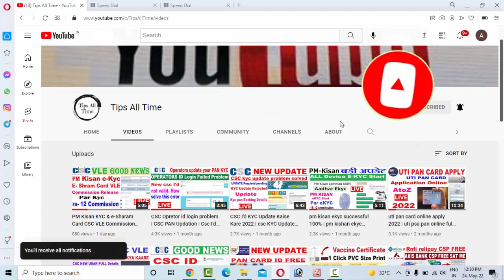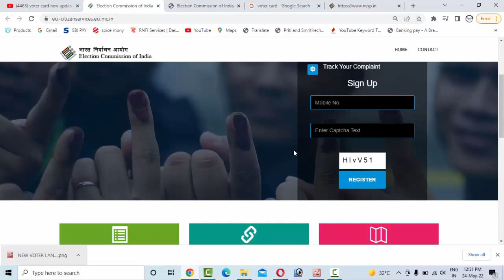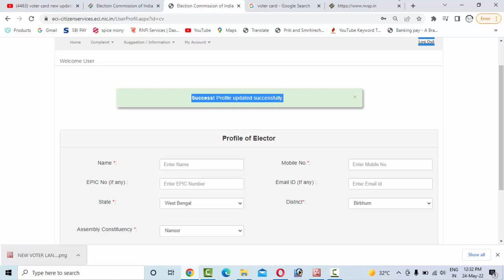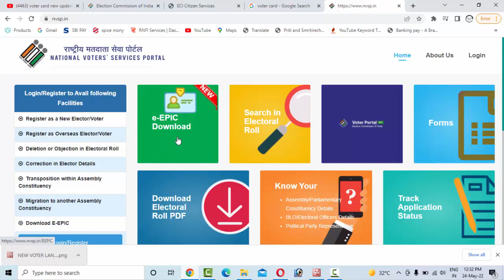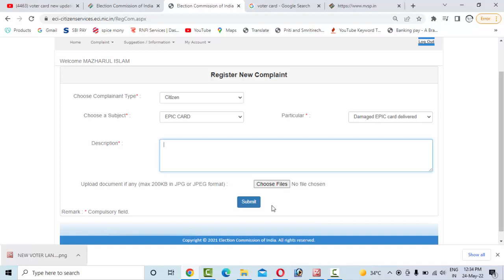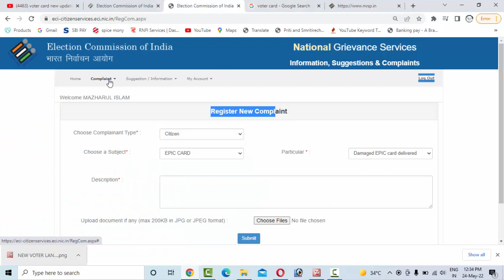Voter card new update | voter card new portal Lunch | voter card new portal kya fayda 2022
Hello friends, welcome to the channel "Tips All Time", this channel is for all my friends who want to talk about Sarkari Job, Exam Results Admit Card, Computer, Mobile, Online Tips, Online Earning and other technology. In mobile phone, in "Tips All Time" channel, Pear Day ️ Video ️️️️️️️️️️️️ If you also watch false TV channel in wrong way.

CSC Opretor id login problem | CSC PAN Updation | Csc I'd is not valid |  CSC Opretor kyc problem

csc operator id kaise le | How to online apply CSC operator ID| csc operator id kaise banaye 2022

csc approval live process | csc under review problem solved 2022 | csc approval kaise kare 100% LIVE

Pan card retailer I'd free me kaise le | UTI Pan card new update | UTI Pan card bilkul free 2022

Ration Card Aadhaar And Mobile Link by Finger Print | Agent ID Password kaise le | WB Ration E- kyc

eshram card ekyc online start | csc eshram card new service update | csc eshram card ekyc Karen

*CSC Centre physical verification Kaise kare | CSC Id Blocked | verify CSC centre | delete CSC ID hog*